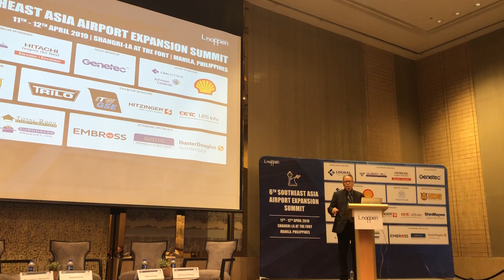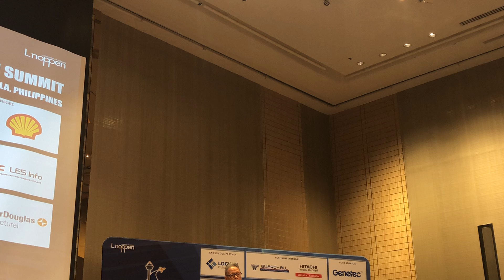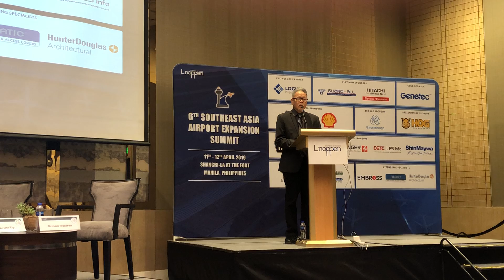Airport Regulation Pt. 1